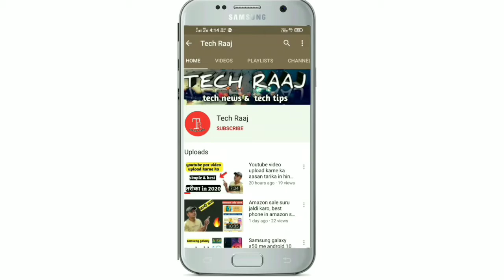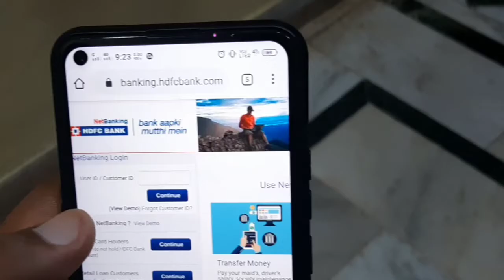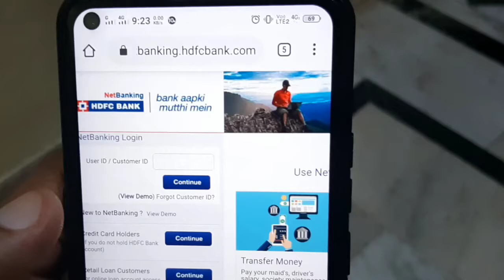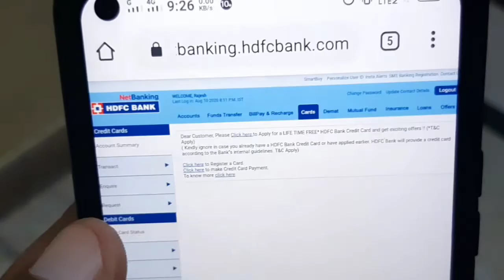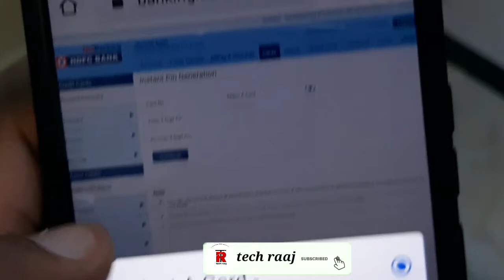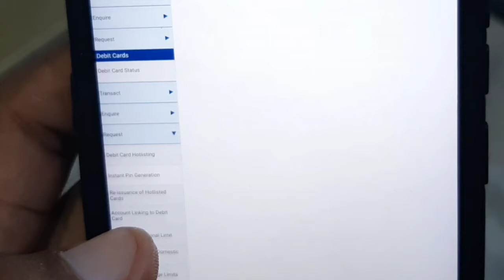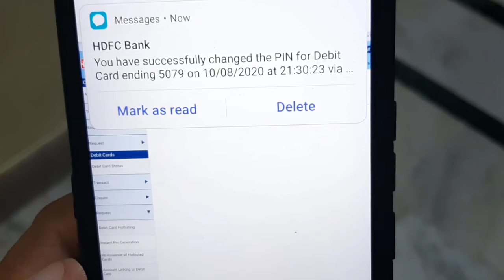hdfc bank debit card pin generation at home, in 2020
Dosto es video me aap janoge ki kaise ap apne new hdfc debit card ka pin generate ghar baithe hi kar sakte ho apne mobile se bina kahi jay..